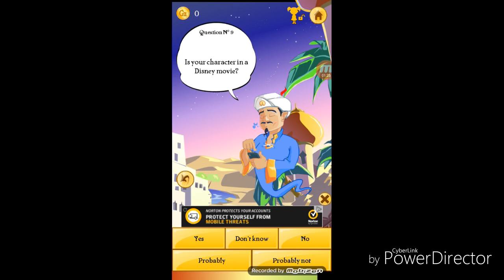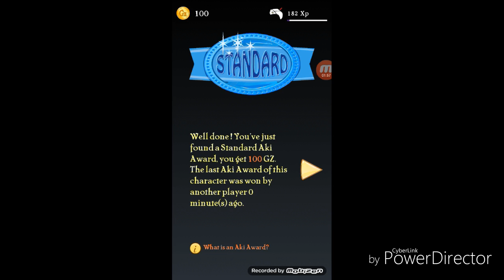Akinatorepisode 2 (I need a mic)